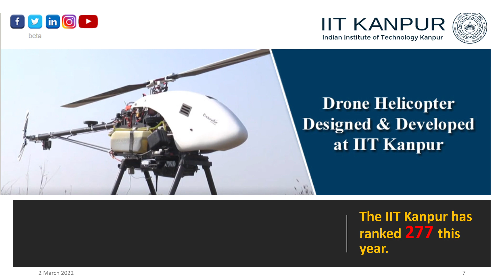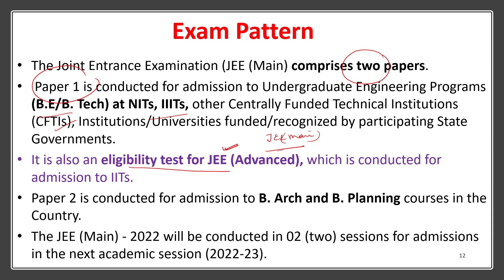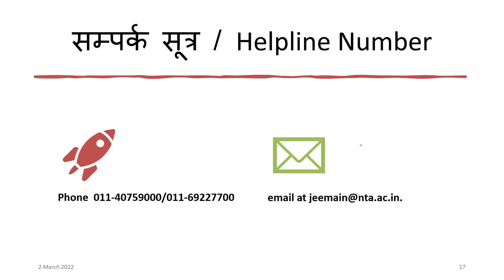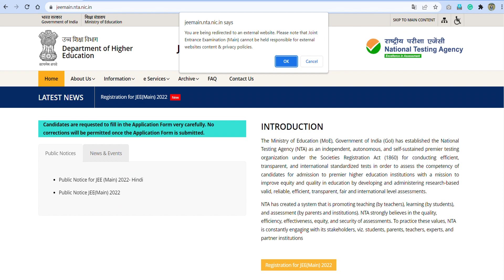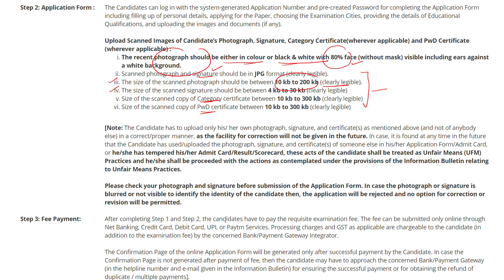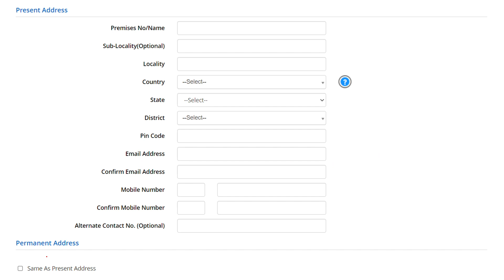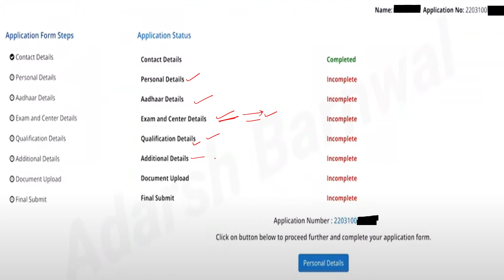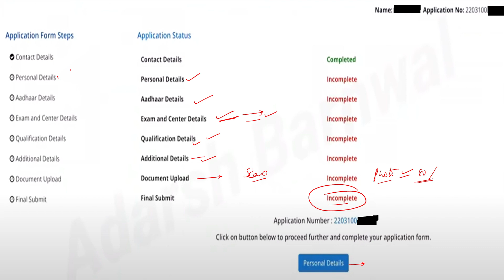JEE Mains 2022 Application form fill up Step by step | Documents required | Eligibility | NTA News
JEE Main 2022 Registration Form Fill up,
Jee Mains 2022 Application form fillup | Documents, eligibility | Jee Mains News | Registration
JEE Main 2022 LIVE Updates:  The National Testing Agency (NTA) has launched the registration process for JEE Main 2022. JEE Main Session to be held on April 16, 17, 18, 19, 20, 21. JEE Main Session 2 is to be held on May 24, 25, 26, 27, 28, and 29.
JEE MAINS 2022: BREAKING NEWS : MAJOR UPDATES : LATEST UPDATE by NTA
JEE Main 2022 will be held in two sessions only.

JEE Main 2 Attempts Officially Confirmed | JEE Latest Update - JEE Main 2022,
JEE Main 2022 Strategy | Last 30 days - G.O.D Strategy,
Ask Me Anything- {AMA } JEE Main 2022 Date Announced,
JEE Main 2022 : Application Form Filling Guidance | Important Instructions for JEE Main Aspirants,
Exam pattern change jee mains 2022 Exam dates | Jee Mains form fill registration | Jee mains news,
JEE Main 2022 Registration Form Fill up | JEE Main 2022 Category Certificate | JEE Main 2022
JEE Main 2022 April Attempt final strategy | 200+ in 30 days Sure,
JEE MAINS 2022: LATEST UPDATE by NTA BREAKING NEWS : MAJOR UPDATE,
Important Updates by NTA- JEE Main 2022 Latest News Today | JEE MAIN Form Filling,

The following queries have been covered in this video:
What is the date of JEE Mains 2022?
Will JEE 2022 be held 2 times?
How many times JEE 2022 will be held?
How to score 200+ in JEE Mains in 1 month?
Can I score 200+ in JEE Mains 2022 in 30 days?
How do I score 200+ in JEE Main 2022?
What is the smartest way to get 200+ marks in JEE Mains 2022?
Can I score more than 200 marks in JEE Mains in 1 month?
What is the best strategy for JEE Mains 2022?
Should I follow Ashish Arora sir's block strategy for JEE Mains 2022?
Block strategy for JEE Mains 2022
Physics Galaxy block strategy for JEE Mains 2022
How to get 300 marks in JEE Mains 2022?
Can I score full in JEE Mains 2022?
My syllabus is not complete, should I still follow block strategy for JEE Mains 2022?
Study plan for JEE Mains in 2 months
How to crack JEE Mains 2022 in 1 month
JEE Main 1 month study plan 2022
JEE Main preparation strategy and study plan 2022

All the above-mentioned topics are described in an interactive and efficient manner so that the learners could easily understand them and be able to mathematize the learner.